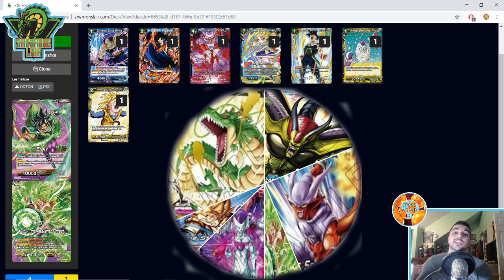Pro-Play Tour Atlantic City Meta Analysis and Top 16 Breakdown!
Check out this meta analysis and top cut break down from the past weekend's event!